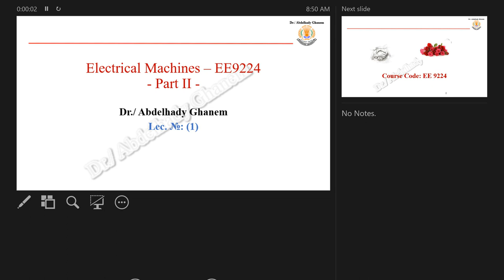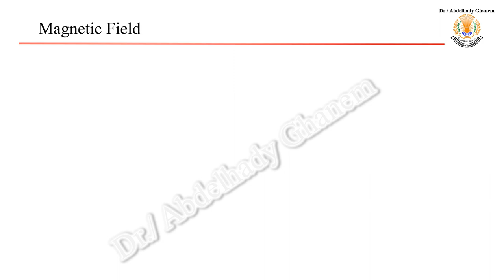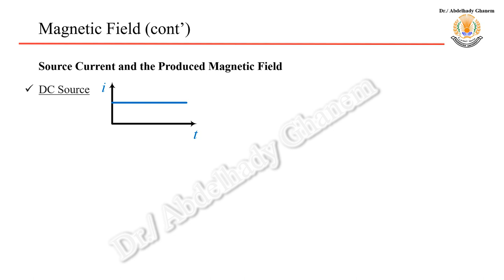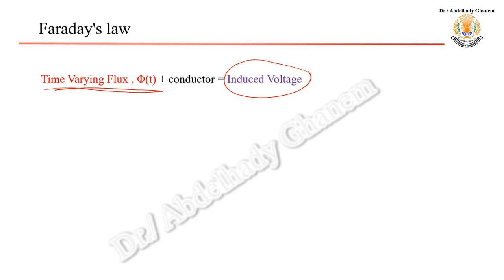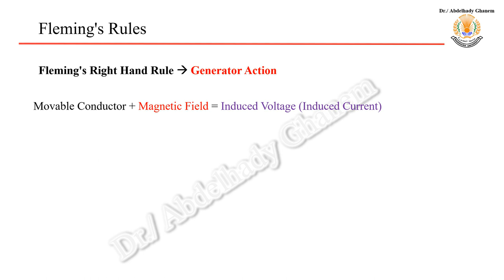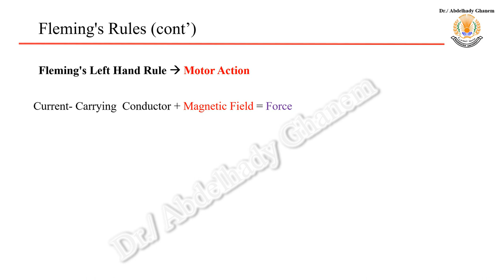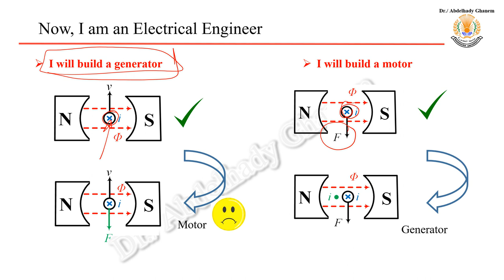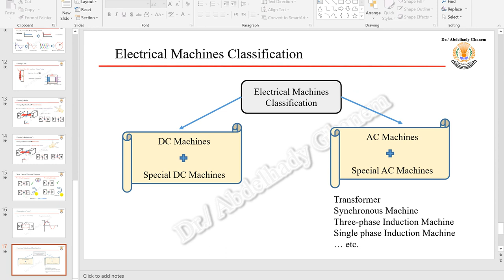electrical machines Dr./ Abdelhady Ghanem lec 1